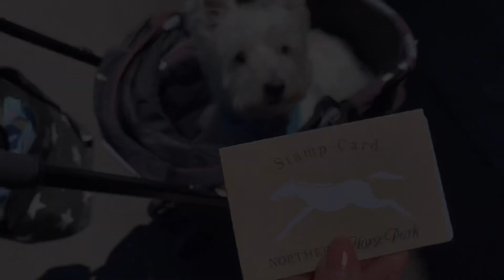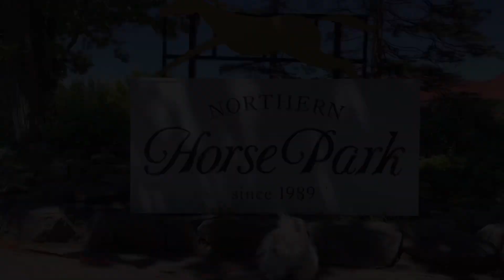015ウエスティなな、北海道千歳ノーザンホースパークへのんびり観光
14歳になったウエスティななの日々。週末ぶらぶらノーザンホースパークへ、北海道らしい景色、馬と自然とひとつになる素晴らしいひととき！今回もマイペースでのんびり観光できました。馬好きな方必見！

nanaものがたり登録をよろしくお願いいたします！